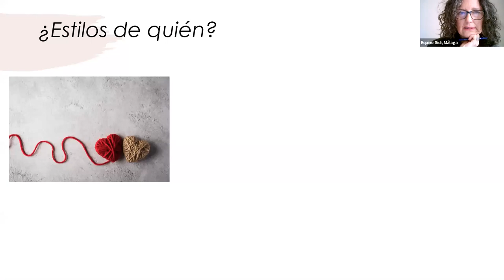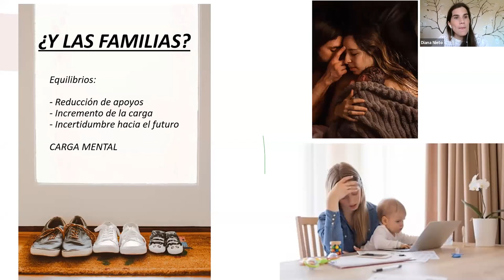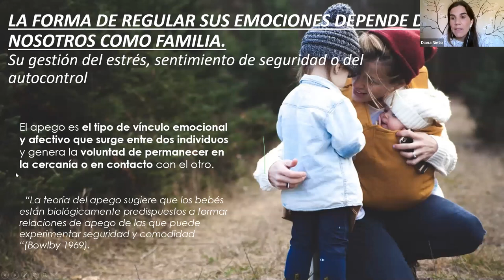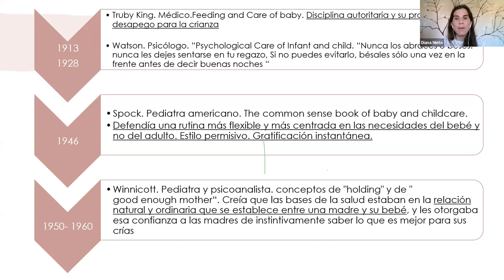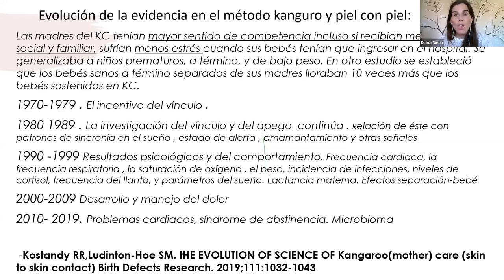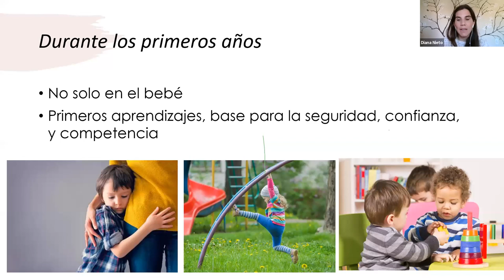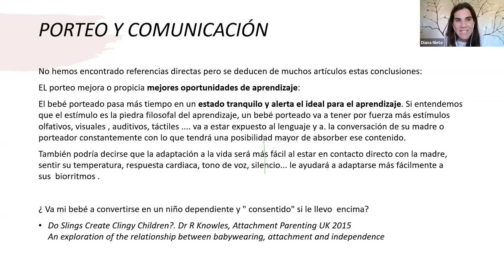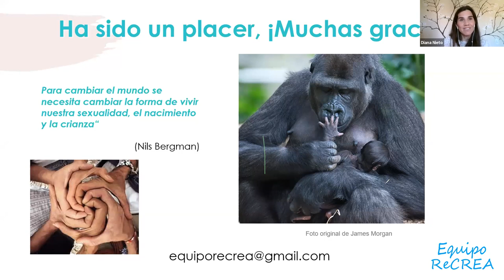Influencia de los estilos de crianza en atención temprana - Diana Nieto (AEIPI, Equipo SIDI, ACAIT)